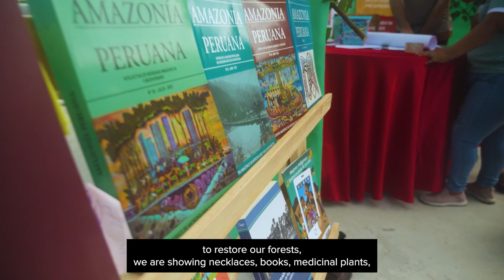Ikam Etsagagmi – Let’s heal the forest!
The festival "Ikam Etsagagmi - Let's heal the forest" was held in the native community Huascayacu (Moyobamba) and was organized by the Awajun Indigenous Federation of the Alto Mayo together with Conservation International and its partners to raise awareness about the consequences of deforestation and share the activities they doing to recover the harmonious relationship between the Awajún people and their forest.